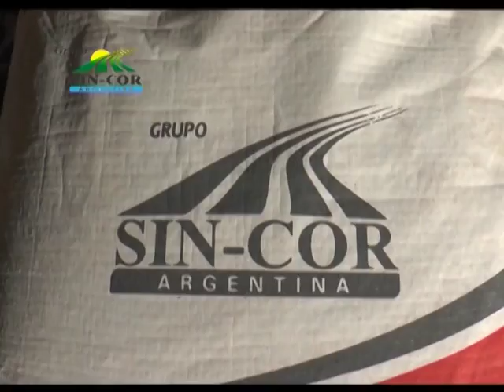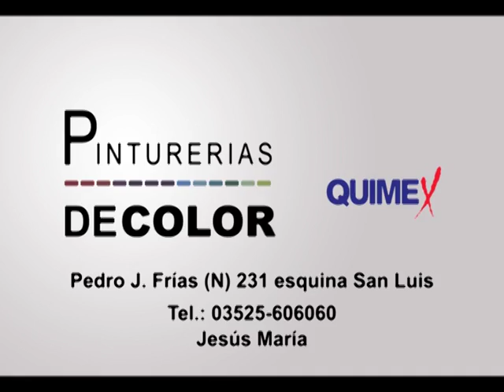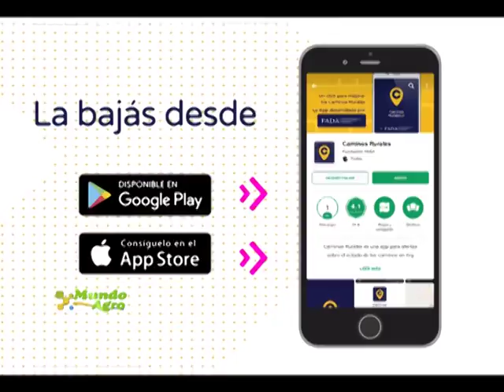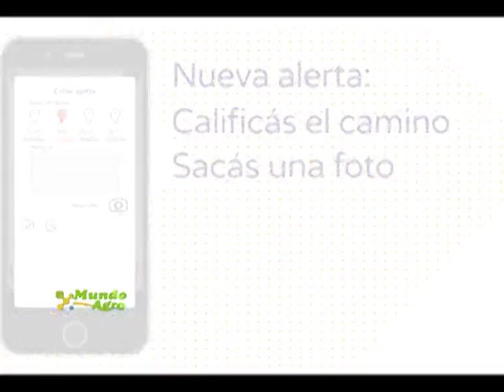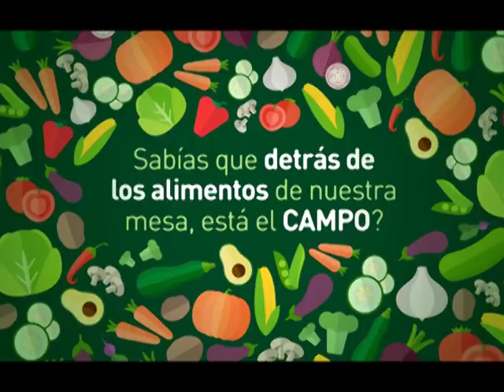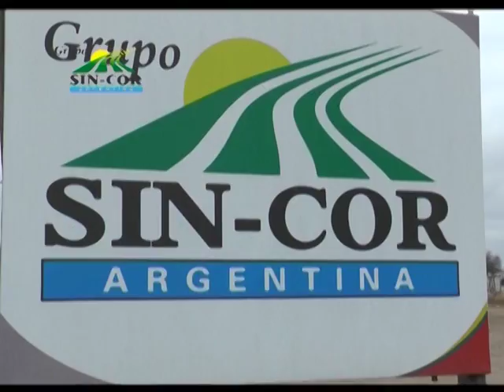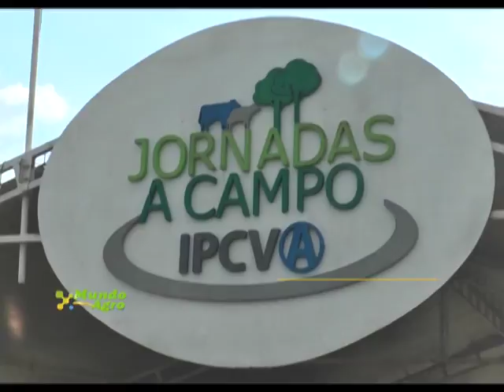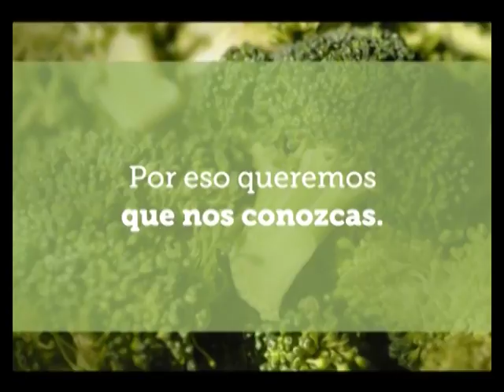LUNES 11 DICIEMBRE 2017 MUNDO AGRO CBA